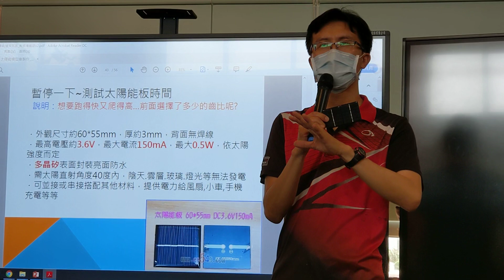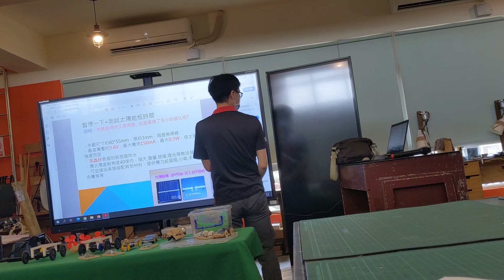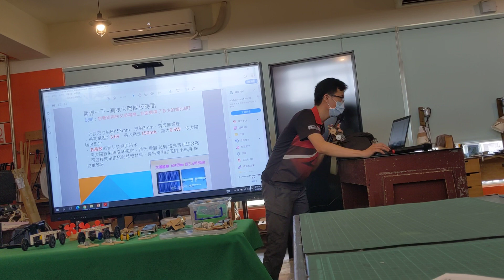1120421太陽能車(1)